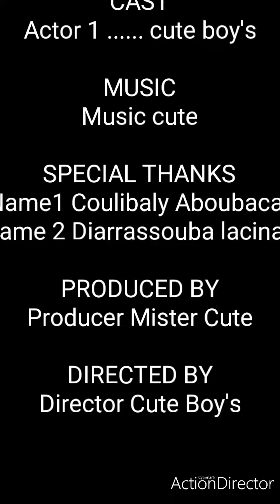LE MAÎTRE DU BOIS